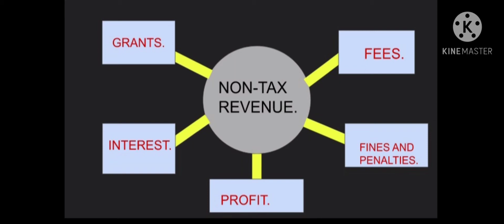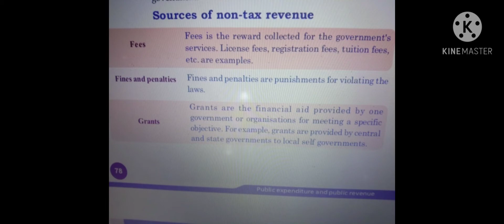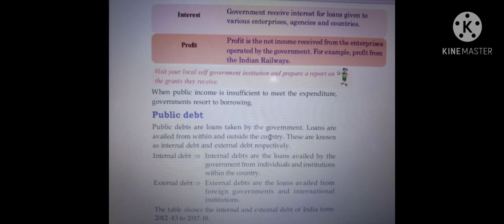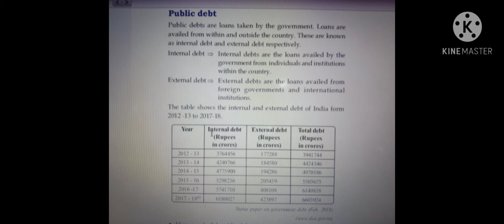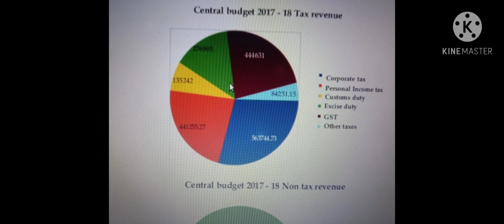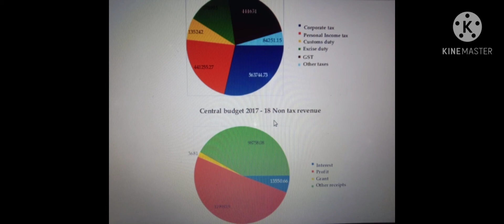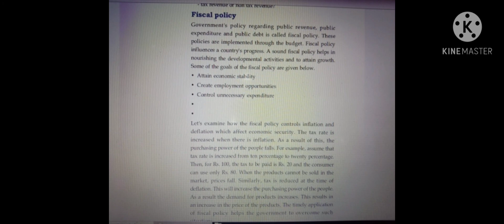STD10:PUBLIC EXPENDITURE AND PUBLIC REVENUE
NON TAX REVENUE.